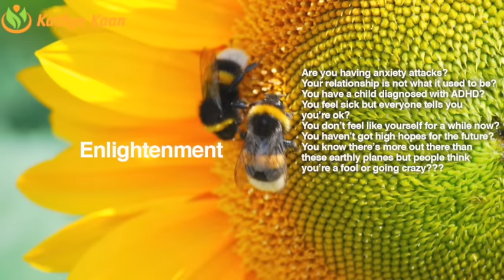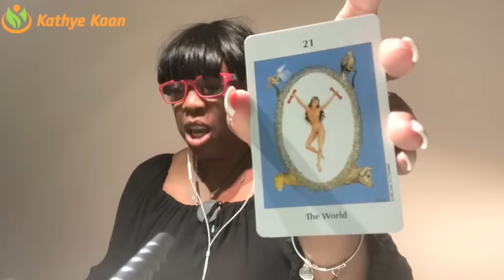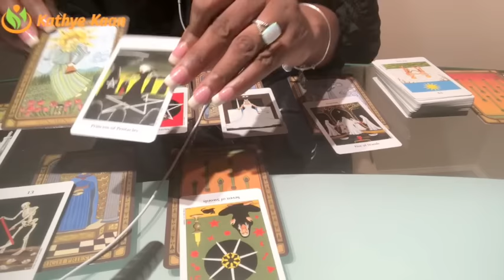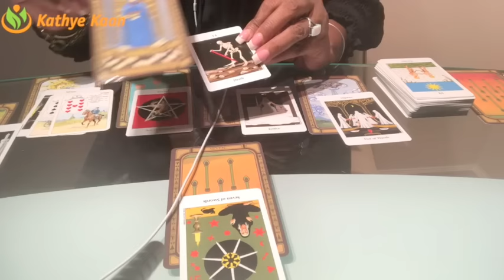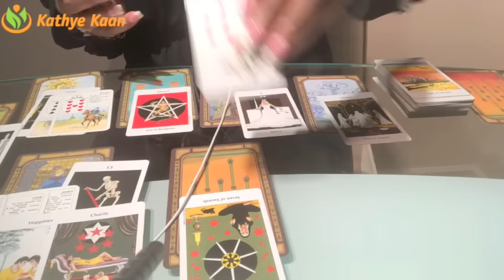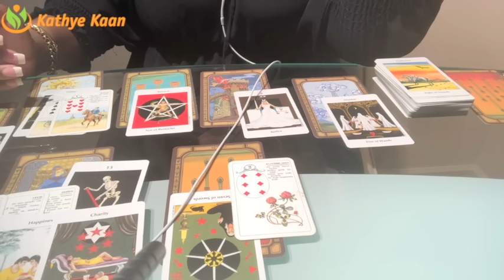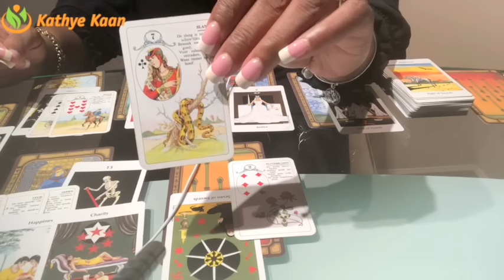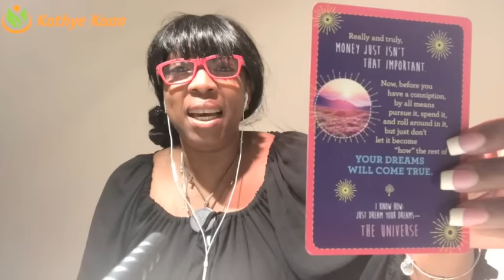Capricorn Weekly Reading Psychic Tarot Horoscope | Week 49 | 4 - 10 December